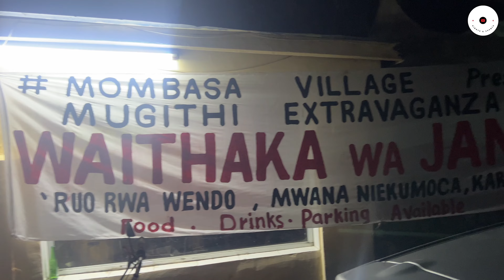Waithaka Wa Jane Electric Performance at Mombasa Village | Mugithi Night | Part-One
Welcome to Sights and Events!

Join us to witness an electrifying performance by WAITHAKA WA JANE at the highly anticipated MUGITHI Madness 2024 event at Mombasa Village!  WAITHAKA WA JANE takes the stage at at Mombasa Village to bring you an unforgettable night filled with the best of MUGITHI music. Prepare to be captivated by Waithaka WA JANE's soulful voice and mesmerizing guitar skills as he delivers a powerhouse performance that will have you dancing and singing along all night long. Get ready to experience the true essence of MUGITHI like never before, surrounded by the vibrant atmosphere of La Cascada Sports Bar and Gardens. Join us for a night filled with incredible energy, infectious melodies, and an extraordinary display of talent. Immerse yourself in the rich cultural heritage of MUGITHI music and let WAITHAKA WA JANE take you on a musical journey that will leave you begging for more. Make sure to secure your tickets early to guarantee your spot at this epic event. Gather your friends, put on your dancing shoes, and get ready to witness WAITHAKA WA JANE live at Mombasa Village on March 3, 2024. This is an opportunity you don't want to miss! Follow WAITHAKA WA JANE on social media for updates, behind-the-scenes footage, and sneak peeks of what's in store for the MUGITHI Madness 2024 event.